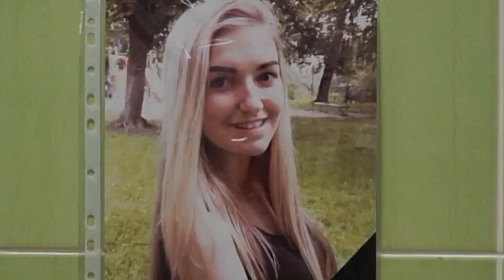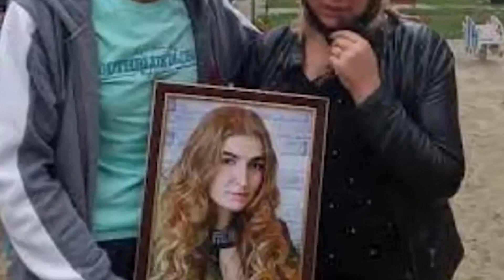Халатность врачей! Она ушла из жизни такой молодой! Родители не могут поверить - доченька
Все подробности о 21-летней девушке из Курской области в этом видео!

Представители комитета здравоохранения области утверждают, что перевели девушку в другую больницу в соответствии с требованиями Минздрава. Пневмония действительно могла быть вызвана COVID-19, а областное медучреждение как раз перепрофилировано под пациентов с этим диагнозом.